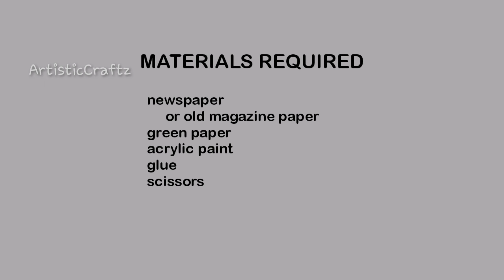Pongal craft| diy sugarcane and pongal pot| newspaper craft| paper craft idea | best out of waste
In this video am going to show you the making of newspaper sugarcane and pongal pot. This craft is very easy to make and looks so cute.

    All you need is just some old newspapers, colour papers, glue, paint, cotton, play dough, match stick.

    This craft video is explained in Tamil and also subtitled in English for all viewers.

Other craft videos